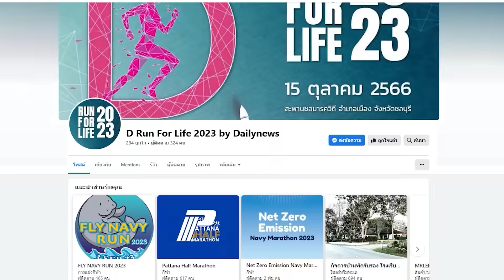โปรดเกล้าฯ "เศรษฐา ทวีสิน" นายกรัฐมนตรีคนที่ 30 | DAILYNEWSTODAY เดลินิวส์ 23/08/66